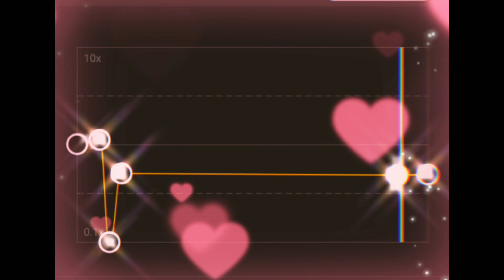Dimpalu - kritan shrestha ( Slowed from Capcut) capcut remix.